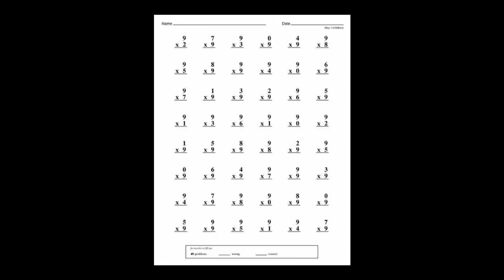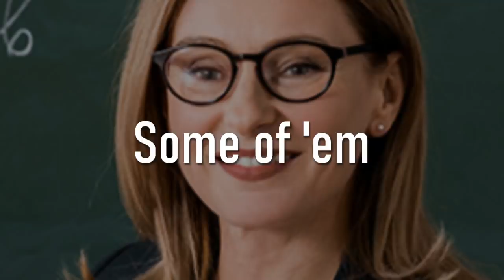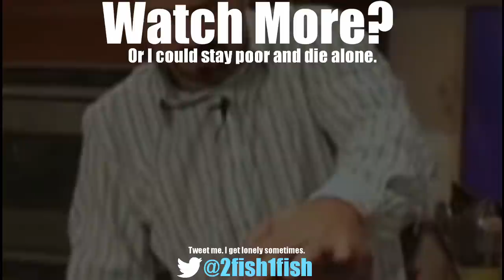people with no patience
pls don't yell at me :(